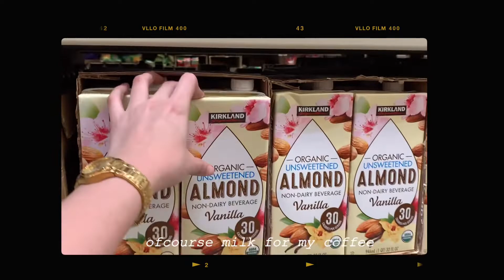week with me pt. I